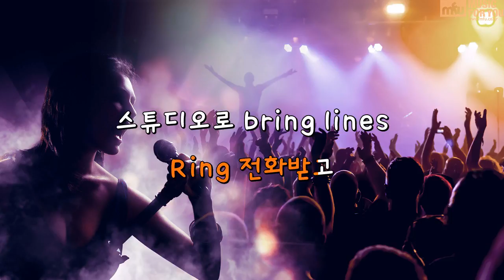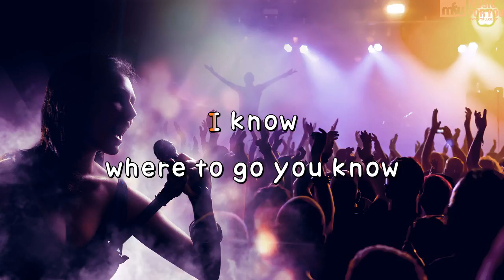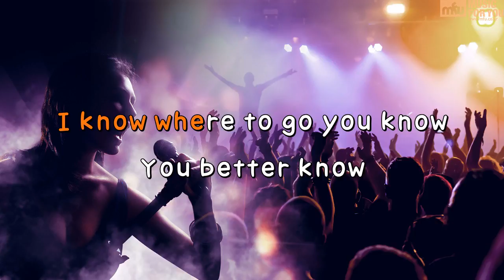STREAMING (Feat.Rick Bridges) - 키겐 (Instrumental & Lyrics)